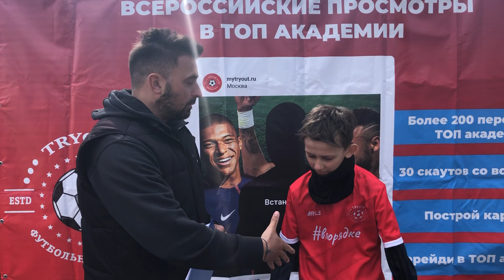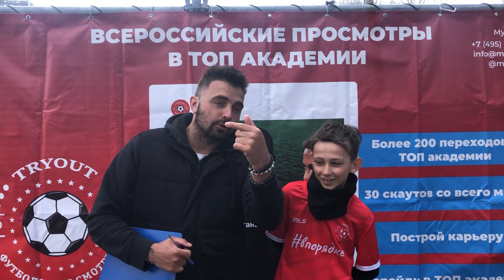Приглашение Вовы Прищепа на футбольных просмотрах MyTryOut.ru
Интервью с юным футболистом, который получил приглашение в Футбольную Академию "Родина", после футбольных просмотров от MyTryOut.ru, которые состоялись 6 - 9 апреля 2021 года в Москве (стадион "Красная пресня")

Используй и ты свой шанс на ТрайАут!